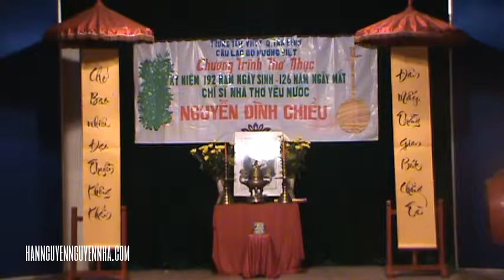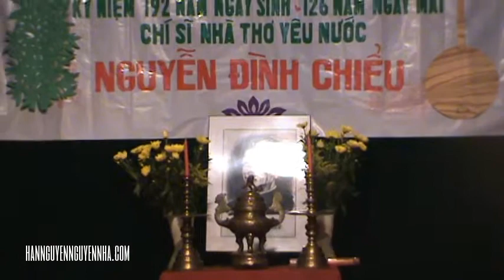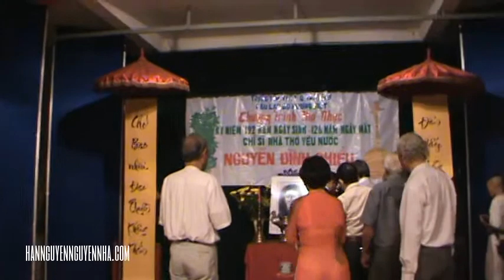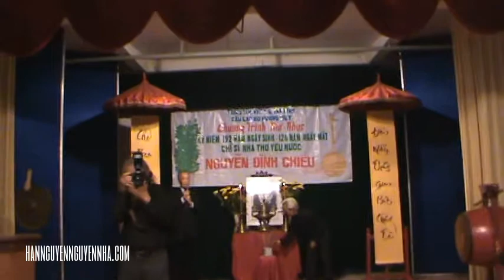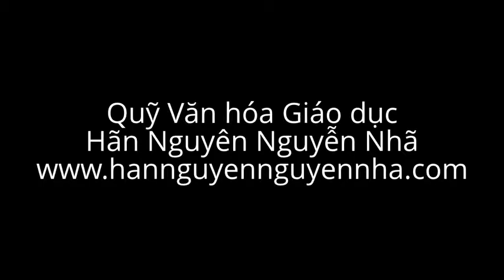Documentary | Lễ giỗ cụ Nguyễn Đình Chiểu năm 2014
Tài liệu lưu hành nội bộ của Quỹ Văn hóa Giáo dục Hãn Nguyên Nguyễn Nhã.